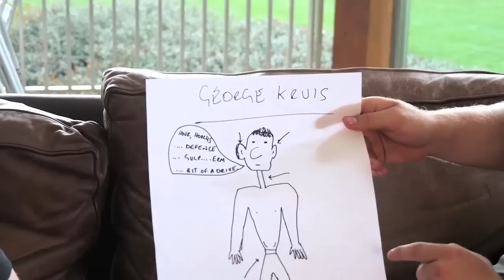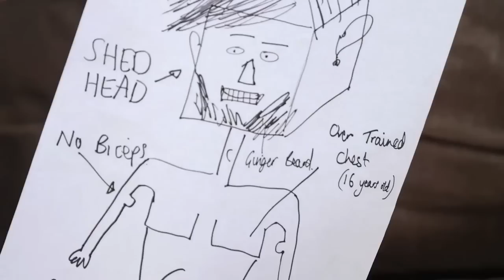Player Portraits: Kruis & Wray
Player Portraits: George Kruis & Jackson Wray take part in this week's Sarries TV feature 'Player Portraits'